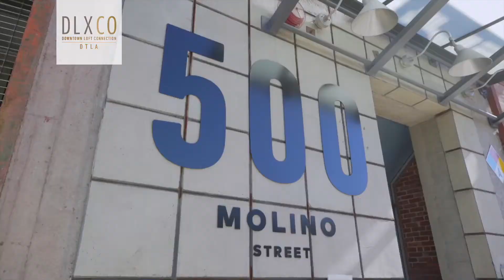Molino Street Lofts #213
Molino Lofts Unit No: 213
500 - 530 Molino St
Offerred At: $1,895,000
HOA Dues: $623/Month
List Date: January 10, 2022
List Price/SQFT: $631.67
Bedrooms: 1
Baths: 1
SQFT: 3,000
Pet Friendly: Yes
Laundry: In Closet,In Unit
Parking Space(s): 2
Mills Act: No
Live Work: Yes

This exquisite 3000 sq.ft. single-story corner unit at the recently refurbished live/work Molino Lofts is one of the largest spaces in the Arts District, reminiscent of original NYC lofts. The expansive open floor plan can be customized to allow for additional bedrooms and bathroom. Century-old hardwood floors, timber posts and beams; soaring ceiling height; 2 brick walls with 7 windows, one overlooking a gorgeous landscaped courtyard; each with custom window treatments. A mega-sized kitchen with exhaust hood and stainless steel appliances; in unit laundry with a newer gas dryer; 2 secure parking spaces; and a balcony complete this rare offering. Amenities include rooftop pool, BBQ area, sun terrace, gym. Central to all Fwys. Near USC; walk to SCI Arc. and the Arts District Park. Check out the red hot neighborhood - home to Spotify, Warner Bros. Music, Apple TV, Sony, SOHO House, award-winning 5 star restaurants like Girl and The Goat & Bavel, clubs, taverns and all things hip and trending. Come home to the Molino Lofts, a piece of living history that exemplifies the burgeoning community of art, culture, and entertainment in downtown LA.

Constructed: 1926
Modernized: The Kor Group - 2006

Anh Tran
Broker Associate &  Loft Specialist
Downtown Loft Connection Inc.
Keller Williams Realty - Larchmont
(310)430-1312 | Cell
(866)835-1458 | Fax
CalBRE License No: 01465571

Photos courtesy of CLAW MLS